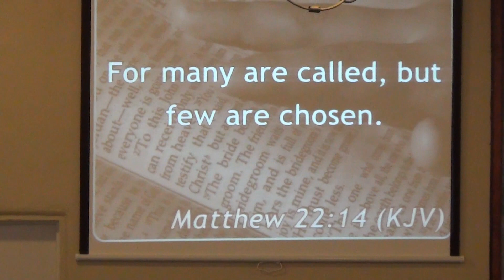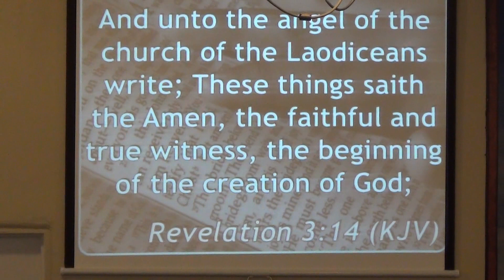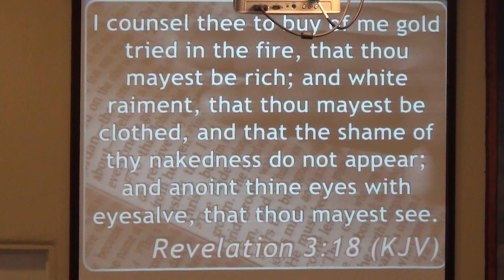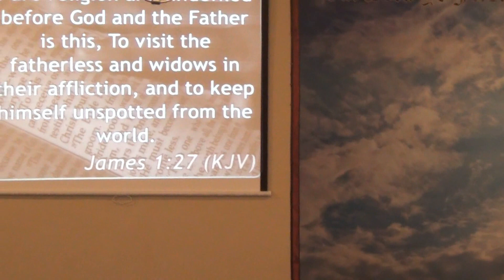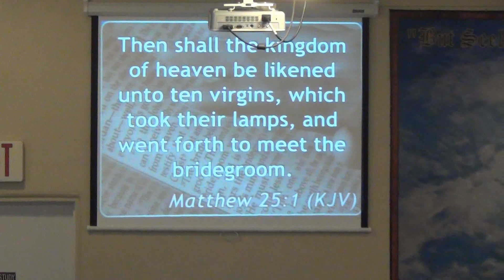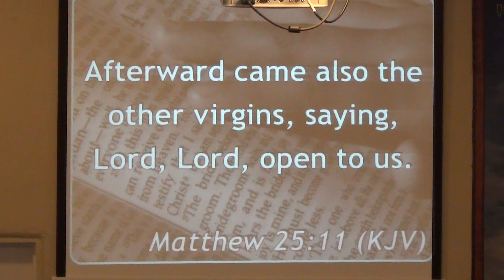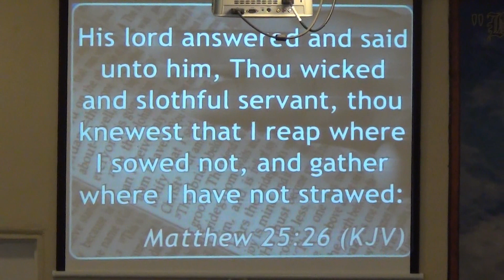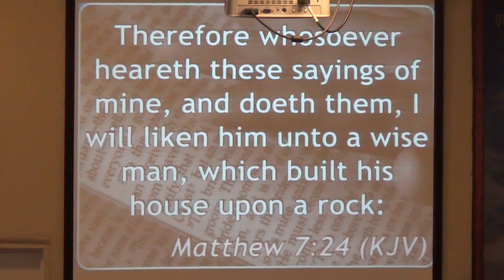RPA Pastor Doug Clanton Sermon: (Letting Go of The Many) 2/04/18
Pastor Doug Clanton Sermon: ( Letting Go of The Many )